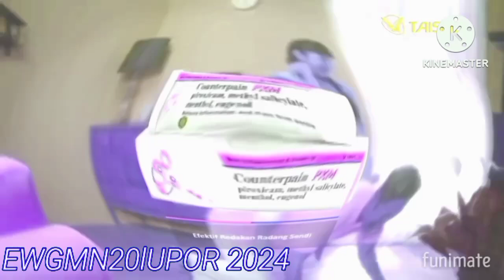Preview 2 Counerpain PXM Effects